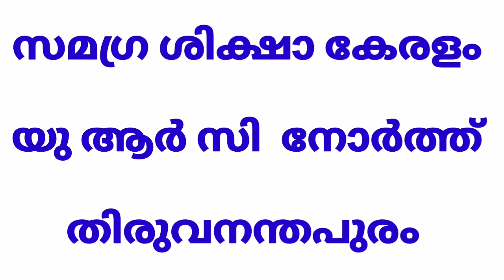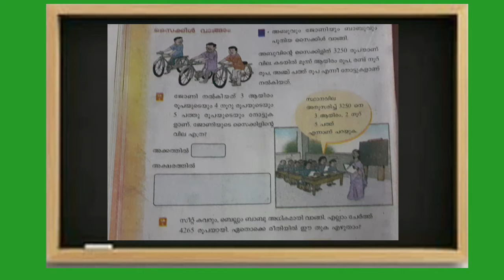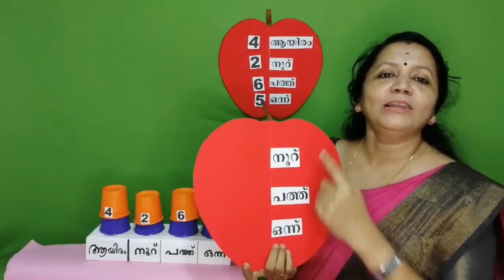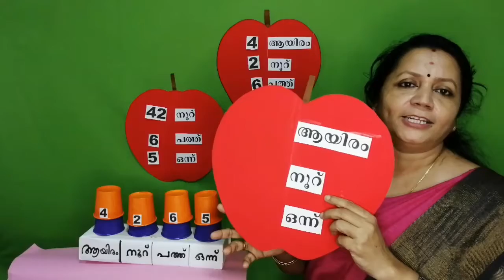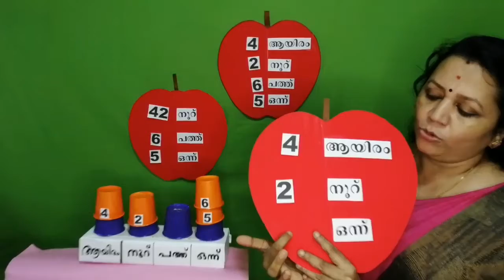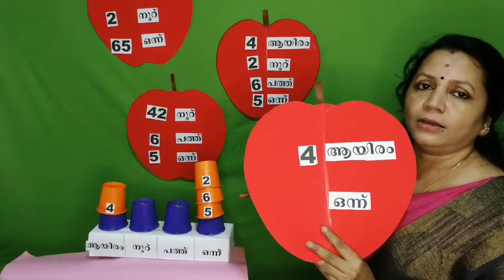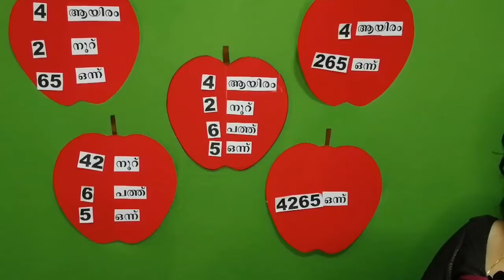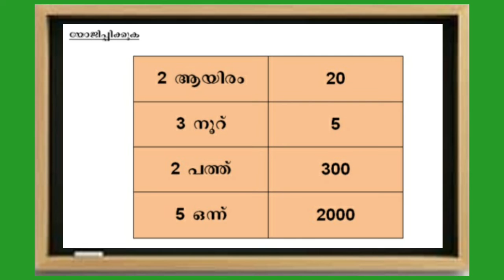STD 4 MATHS UNIT 1 CLASS 08 white board ID